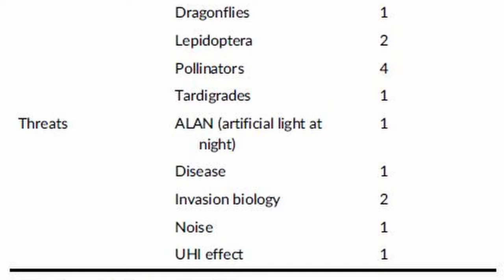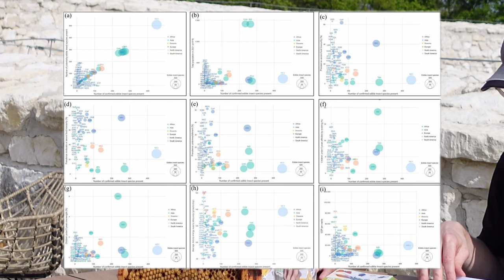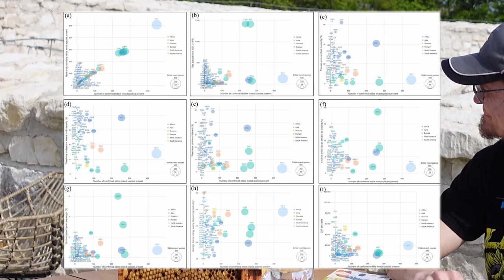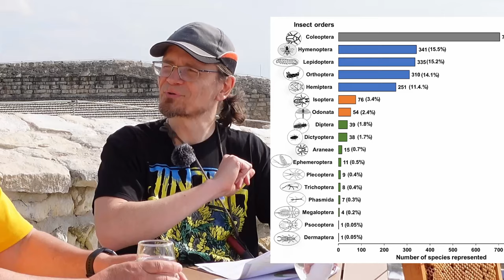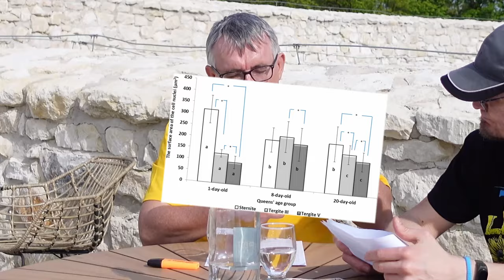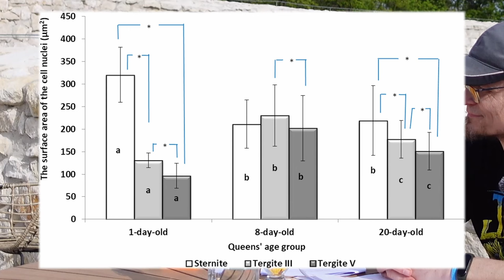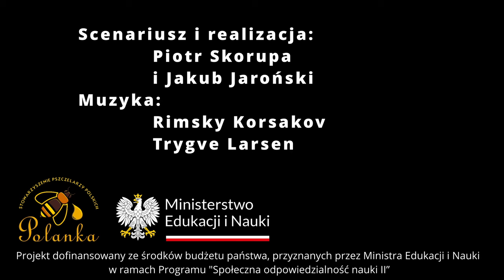018 - Miejskie i jadalne owady, ciało tłuszczowe młodej matki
1. 3:35 Ekologia i ochrona owadów na obszarach miejskich: przegląd
2. 22:30 Globalny atlas owadów jadalnych: analiza
3. 35:25 Obraz morfologiczny ciała tłuszczowego młodych matek nieunasiennionych